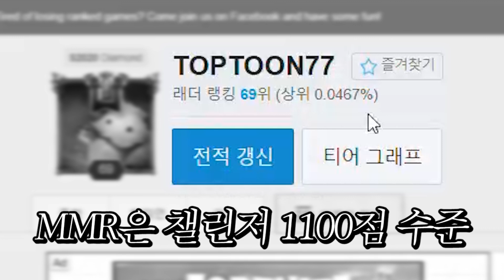일본 '69'위 도착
🎁 팬 선물함 :
서울특별시 강남구 도곡동 947-30, 2층 프리 엔터테인먼트 '레고77'

* 배너 광고가 포함되어있는 동영상입니다.